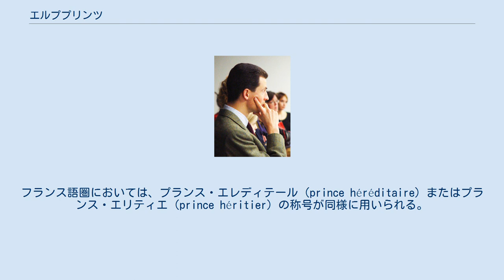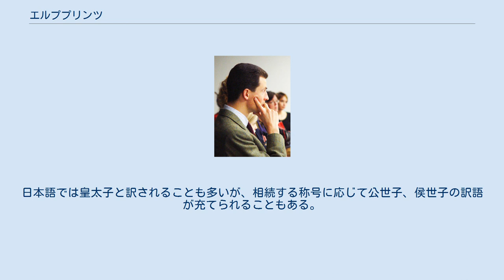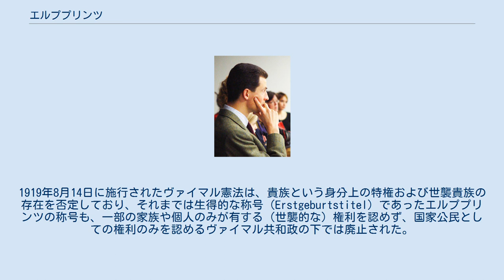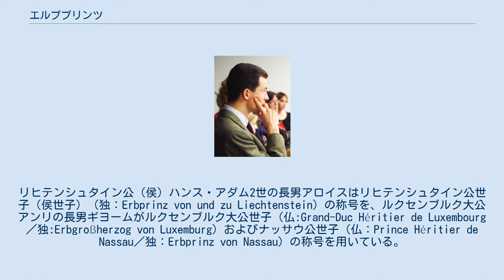エルププリンツ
ヴァルデック＝ピルモント侯世子ヨシアス（1896年 - 1967年）。
ドイツ革命で侯世子の身分を失った後、ナチ党親衛隊の大将まで昇進した。
 リヒテンシュタイン公世子アロイス（1968年 - ）は、現在も法的に「エルププリンツ」の称号を有している。
 エルププリンツ（ドイツ語: Erbprinz）は、ドイツ語圏（神聖ローマ帝国、ドイツ連邦、ドイツ帝国など）の諸侯の法定推定相続人が名乗る称号。
フランス語圏においては、プランス・エレディテール（prince héréditaire）またはプランス・エリティエ（prince héritier）の称号が同様に用いられる。
国家主権ないし等族領主身分を有する諸侯（王より下位の公爵、フュルストなど）の法定推定相続人が帯びた。
諸侯家のほとんどは世襲制度としてサリカ法典に準拠する父系長子相続制を採用していたため、エルププリンツの称号は現君主の最年長の男子（または最近親の父系親族）に与えられた。
1919年のヴァイマル憲法の制定により、ドイツ国内における他の貴族称号とともに廃止された。
日本語では皇太子と訳されることも多いが、相続する称号に応じて公世子、侯世子の訳語が充てられることもある。
 ドイツ帝国の大公、公爵、侯爵（フュルスト）、辺境伯、方伯の法定推定相続人を、その他の親族男子たちと区別して扱うために、伝統的に用いられてきたエルププリンツの称号は、1918年のドイツ革命に伴い公的には姿を消すことになった。
1919年8月14日に施行されたヴァイマル憲法は、貴族という身分上の特権および世襲貴族の存在を否定しており、それまでは生得的な称号（Erstgeburtstitel）であったエルププリンツの称号も、一部の家族や個人のみが有する（世襲的な）権利を認めず、国家公民としての権利のみを認めるヴァイマル共和政の下では廃止された。
 しかしドイツの旧諸侯家の子孫や旧貴族団体は、貴族称号の歴史学・系譜学上の意義や、諸侯家が伝えてきた伝統文化の保護という観点から、貴族称号を使用し続けることを主張した。
現在、ヘッセン大公家、バーデン大公家、アンハルト公爵家を始め、その他55の旧独立領邦君主家および陪臣化（Mediatisierung）された諸侯家の次期家督相続者が、いわゆる「血統的権利（Hausrechtlicher Regelung）」に基づいて、私的に「エルププリンツ」の称号を使用している。
 ドイツ語圏では皇帝・国王の法定推定相続人（皇太子/王太子）は「クロンプリンツ（Kronprinz）」と呼ばれていた。
大公（Großherzog）、公（Herzog）の長子は、その身分の高さを強調するために「エルプグロスヘルツォーク（Erbgroßherzog）」（大公世子）、「エルプヘルツォーク（Erbherzog）」（公世子）と名乗る場合が多かった。
1866年まで存在した選帝侯の法定推定相続人は、特に「クーアプリンツ（Kurprinz）」と区別して呼ばれた。
帝国伯（ライヒスグラーフ/Reichsgraf）の法定推定相続人の称号は、「エルプグラーフ（Erbgraf）」（伯世子）である。
 こういった称号は、リヒテンシュタイン公国（侯国）、ルクセンブルク大公国およびモナコ公国では現在も使われている。
リヒテンシュタイン公（侯）ハンス・アダム2世の長男アロイスはリヒテンシュタイン公世子（侯世子）（独：Erbprinz von und zu Liechtenstein）の称号を、ルクセンブルク大公アンリの長男ギヨームがルクセンブルク大公世子（仏:Grand-Duc Héritier de Luxembourg ／独:Erbgroßherzog von Luxemburg）およびナッサウ公世子（仏：Prince Héritier de Nassau／独：Erbprinz von Nassau）の称号を用いている。
モナコ公アルベール2世も、2005年に即位する前はモナコ公世子（仏：prince héréditaire de Monaco）の称号を用いていた。